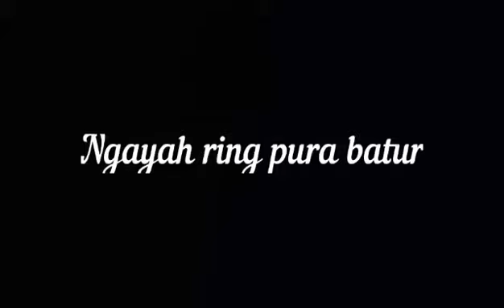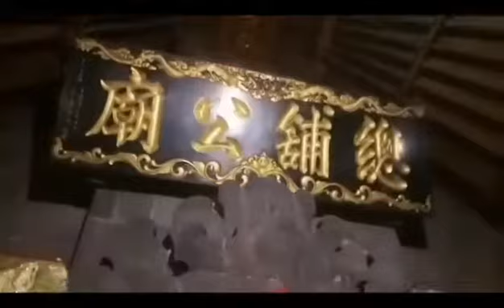KONCO IN BATUR TEMPEL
the first women who say is my suhu ling ling she is mangku istri /priest from konco (Budha) in Batur tempel (Hindu) Kintamani, Bali, This is Vidio i have when im, mysister, my frieand help suhu for clean and come to pray in the ninght becouse in morning 07:00 am antil night 09:00 pm always have many people come for pray from many area